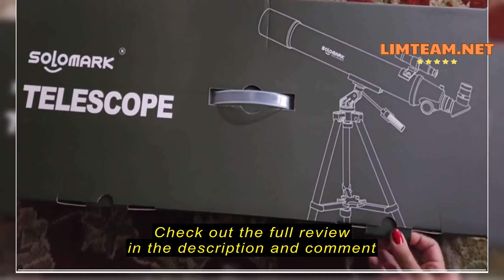Review SOLOMARK Telescopes for Adults Astronomy, 80mm Aperture 900mm Professional Refractor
SOLOMARK Telescopes for Adults Astronomy, 80mm Aperture 900mm Professional Refractor Telescope for Kids & Beginners, Compact and Portable Travel Telescopio with Carrying Bag